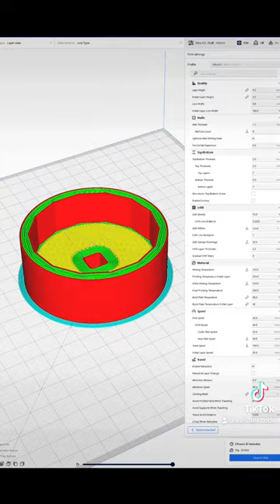Changing Oil Filter for Subaru Forester 2019 with 3D Printed Wrench